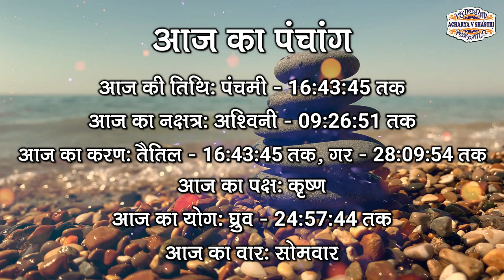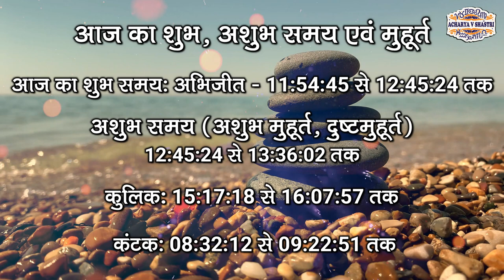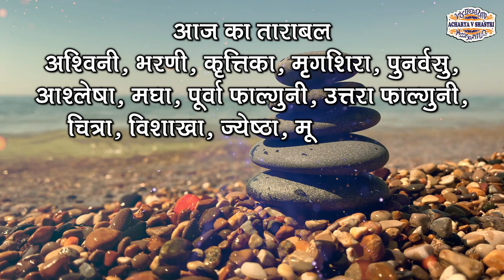Aaj Ka Panchang 04 September 2023 आज का पंचांग Aaj ka Shubh Muhurt Monday 2023 Online Panchang